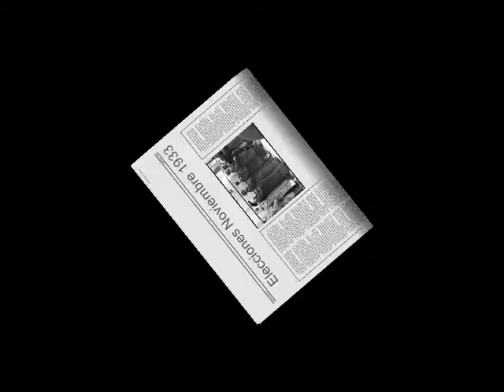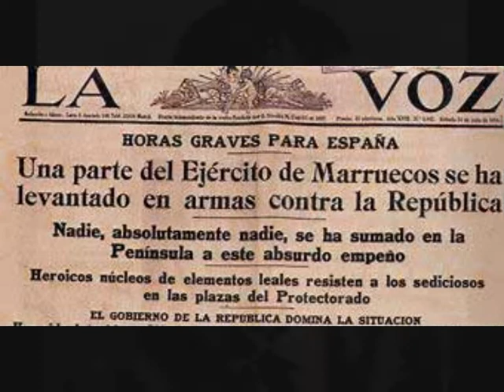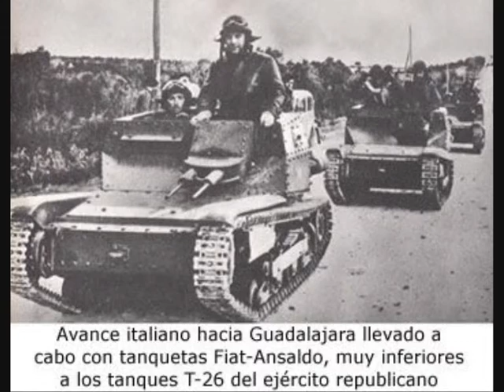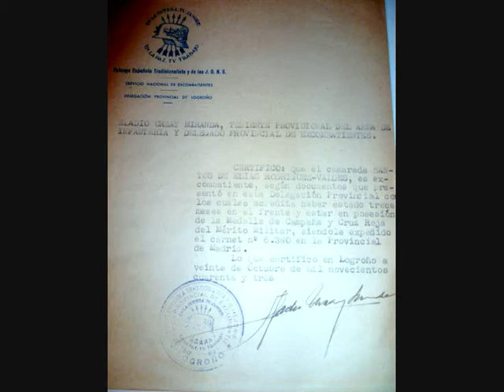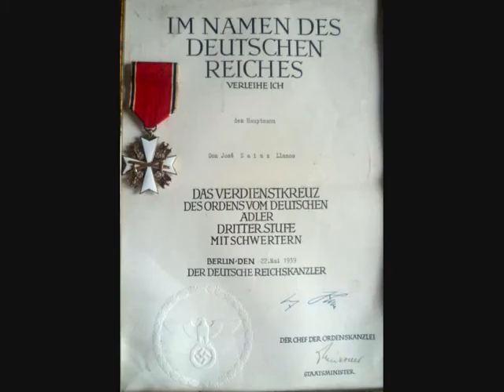GUERRA CIVIL ESPAÑOLA 1936-1939.wmv